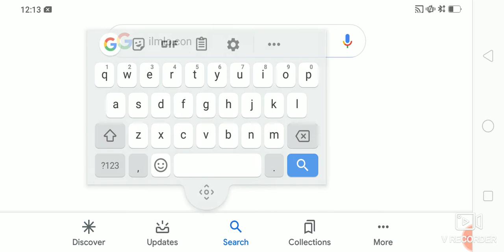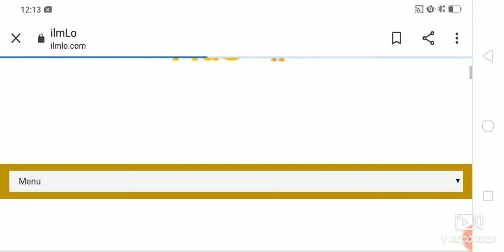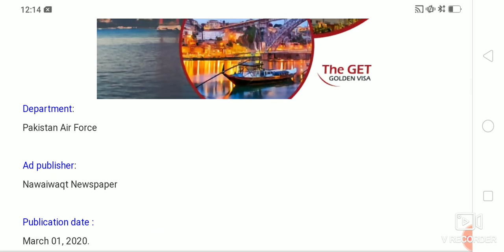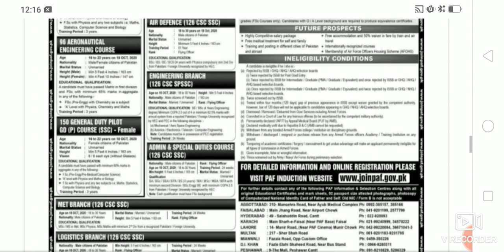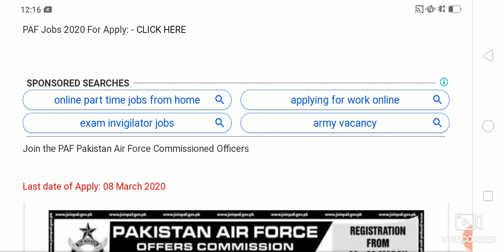PAF PAKISTAN AIR FORCE NEW JOBS 2020 LATEST PAF JOBS ANNOUNCEMENT JOIN PAKISTAN AIR FORCE APPLY NOW